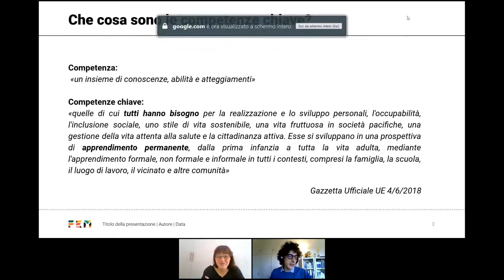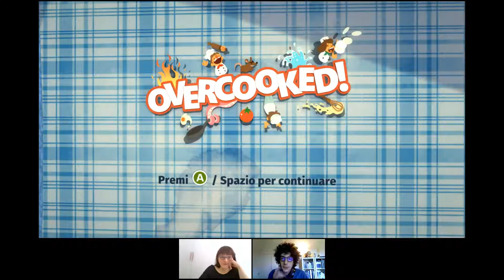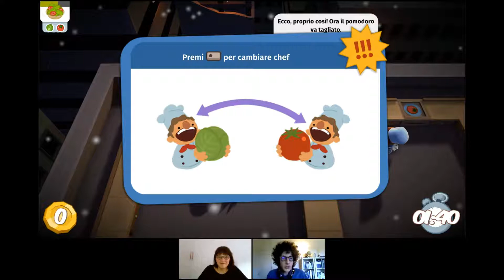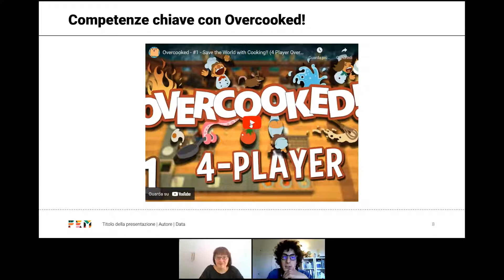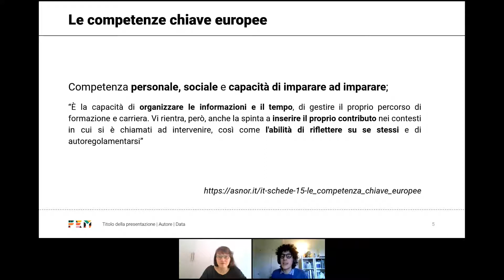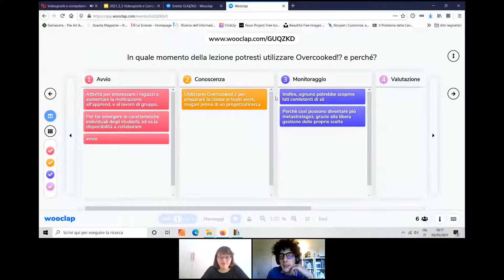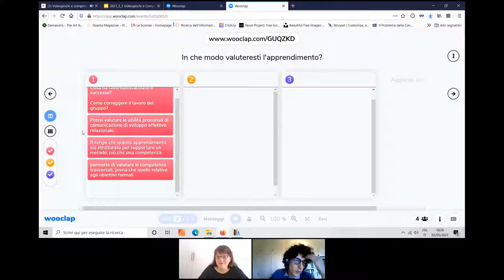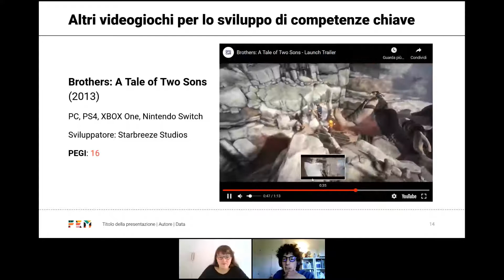WEBINAR | Videogiochi e competenze chiave - parte II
Quanto sono essenziali i videogiochi per l’apprendimento di competenze trasversali e disciplinari?

Oramai tutti sappiamo che i videogiochi sono una parte fondamentale della nostra società e che contribuiscono ad aumentare la partecipazione e la motivazione soprattutto degli studenti.

In questo incontro verrà messo in risalto come questi strumenti possano favorire l’acquisizione di competenze chiave Europee, mostrando e discutendo insieme alcuni videogame di facile reperibilità e utilizzo.